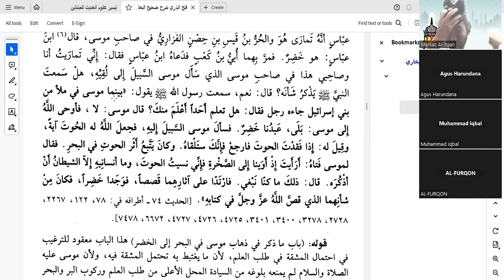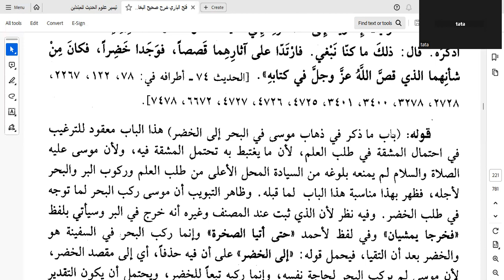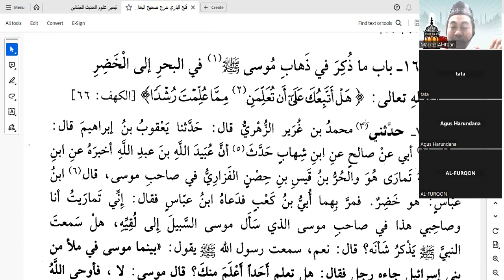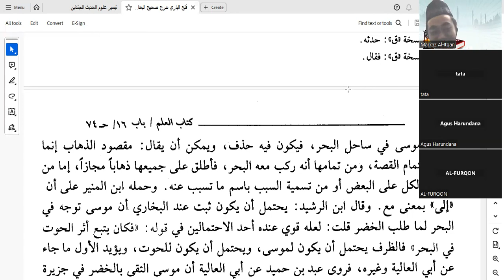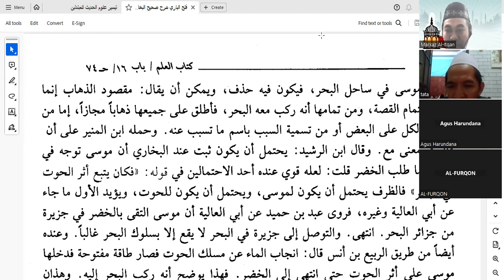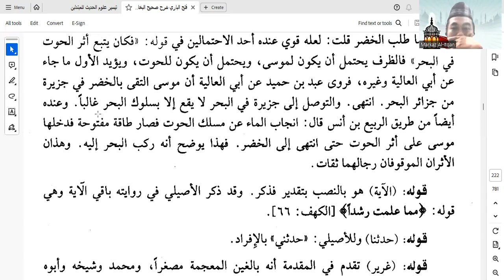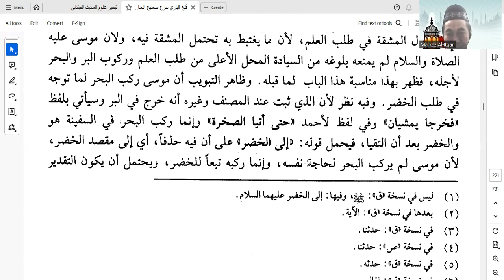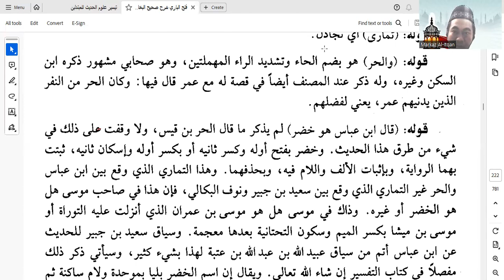Fathul Bari Syarah Shahih Bukhari - Kitab Ilmu #32 - Rihlah nabi Musa as ke nabi Khidir as